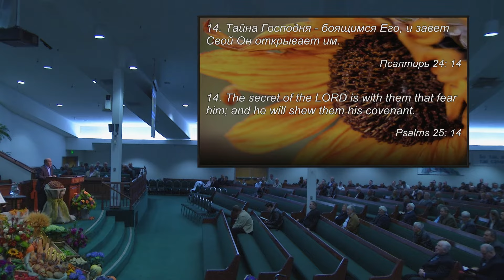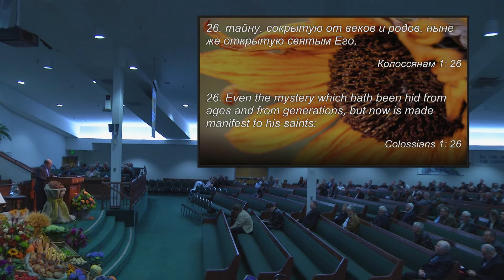06 11.30.2014 Sunday 8am